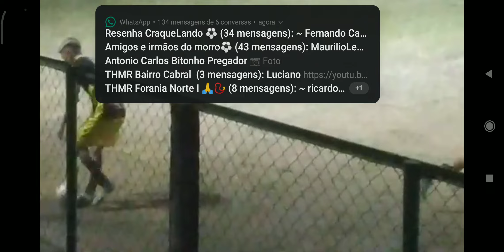Liga LIFT Sub-18 Almeidão final Coração de Mãe x Avanthe início de segundo tempo.Nova postagem.